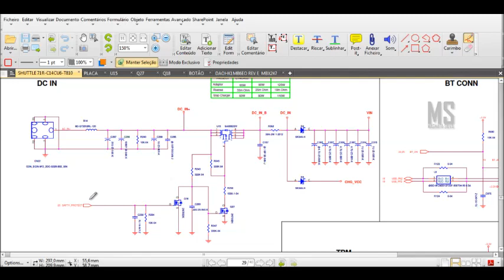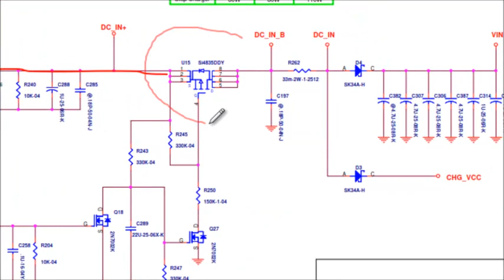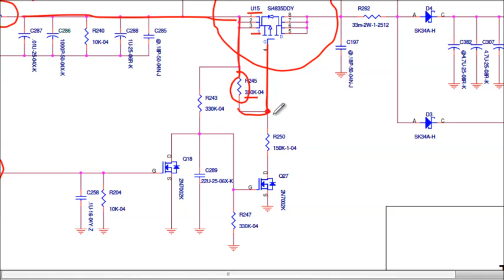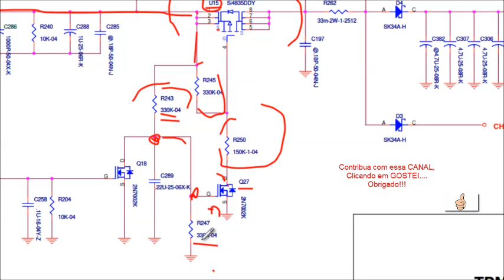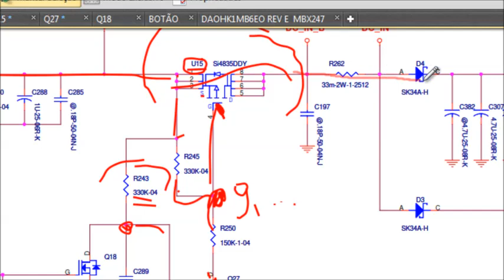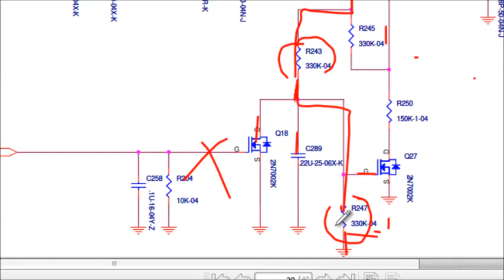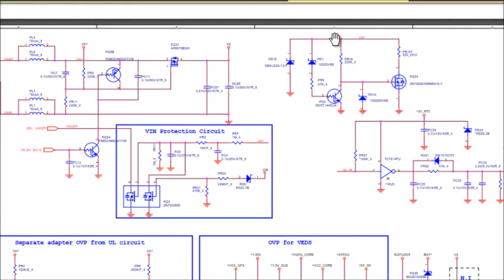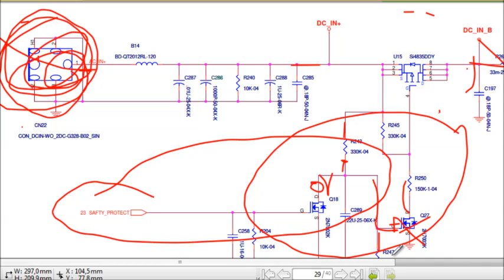Placa Mãe De Notebook || Análise do Circuito de Proteção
CORRENTE ELÉTRICA
RESISTÊNCIA
CAPACITÂNCIA
COMPONENTES SMD
RESISTORES
CAPACITORES
TRANSISTORES
MOSFETS E BIPOLARES
DIODOS
JUMPER
INDUTORES
CRISTAIS
CIRCUITOS INTEGRADOS
FUSÍVEIS
CIRCUITOS INTEGRADOS

VOCÊ VAI APRENDER TUDO ISSO E MUITO MAIS

- Circuito de Charger

- Circuito Comutador

- Fonte secundária de 1.8v ou 1.5v (Memória)
- Fonte secundária do VCORE (CPU)
- Bios

-Circuito VGA
- Sensor Thermal

OBS: O pagamento feito por depósito terá 10% de

AGENCIA 3644
CONTA     1253-1
OP             013
POUPANÇA
CAIXA ECONÔMICA FEDERAL
JOSELITO SILVA FERREIRA